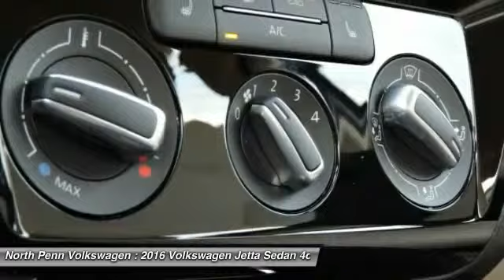2016 Volkswagen Jetta Sedan Colmar PA 16V1055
2016 Volkswagen Jetta Sedan 1.8T SEL - $25700

Looking for the right 4dr Car? Today could be your lucky day. With 12 miles, this BROWN, 2016 Volkswagen Jetta Sedan equipped with Automatic transmission could be yours. Request more information and set up a test drive right away.